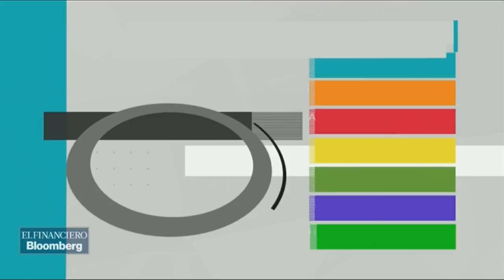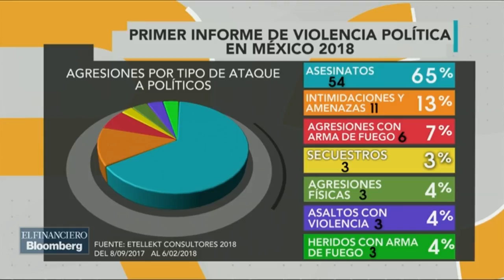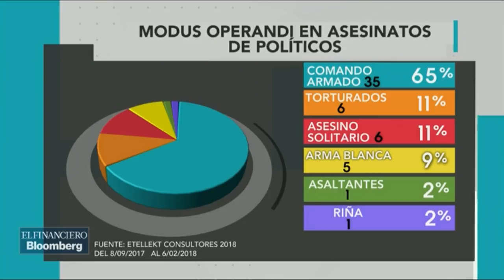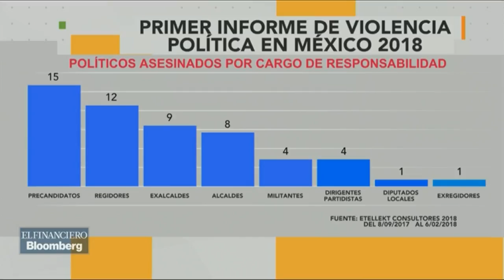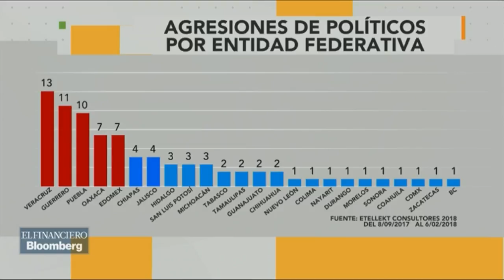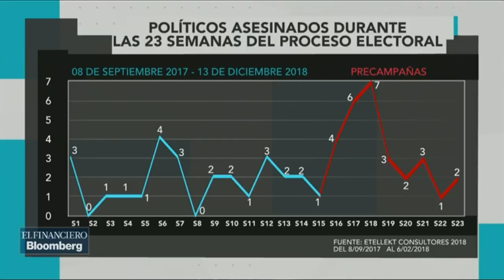Aumenta la violencia durante el proceso electoral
Gabinete de seguridad analiza la problemática de seguridad pública, nacional y personal en México en medio del proceso electoral.